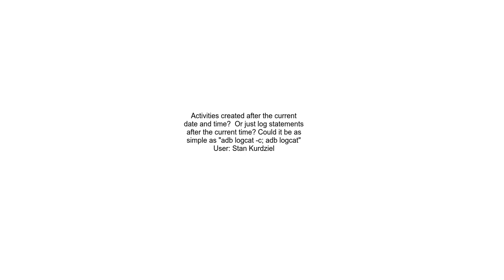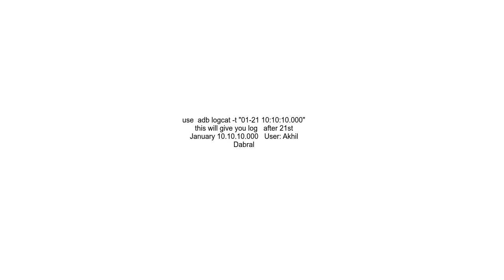Android adb logcat time filter